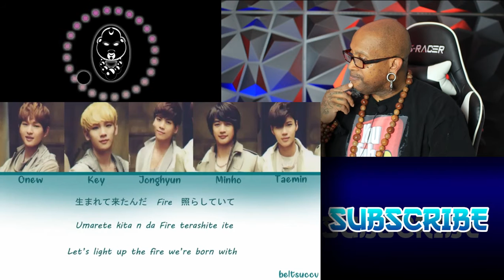HIPHOP SUNBAE REACTS TO - SHINee 샤이니 -「Fire」 Music Video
templeofthemonq

All images and Video footage are property of The above noted agency SM ENTERTAINMENT and are not owned by “MONQ TV”. The Biography in part is ownership of SM ENTERTAINMENT and was NOT permitted to "MONQ TV” for use in this VLOG Promo.
Licensed to YouTube by the above agency

ANIME CLIPS BY CREATORS:
HICLIPART online
KHORnime
DATUM
ONEFINITY ANIMATIONS